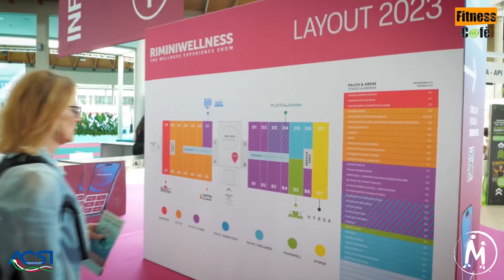Macumba Fitness Dance Rimini Wellness 2023